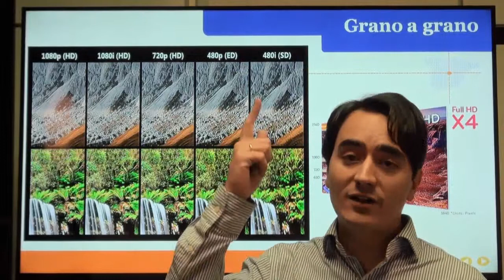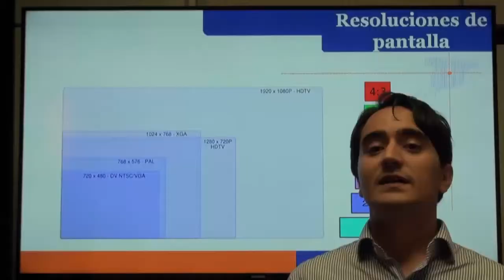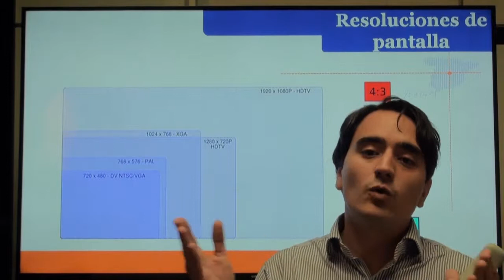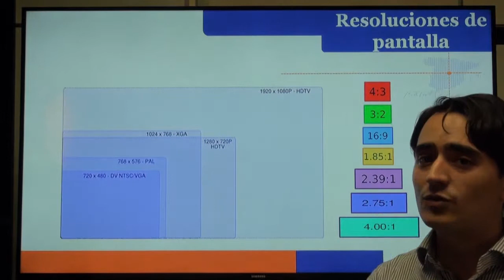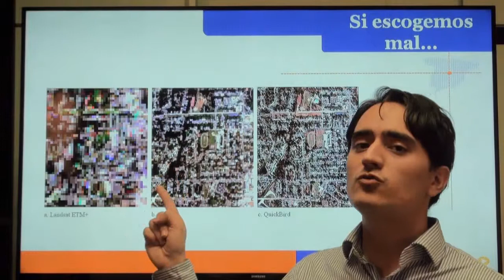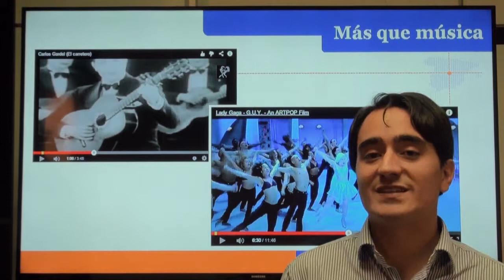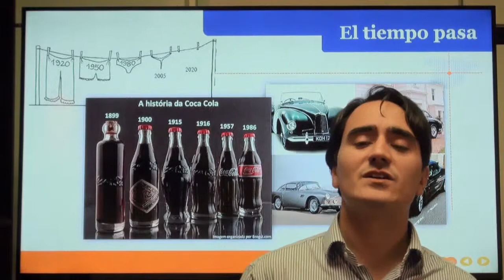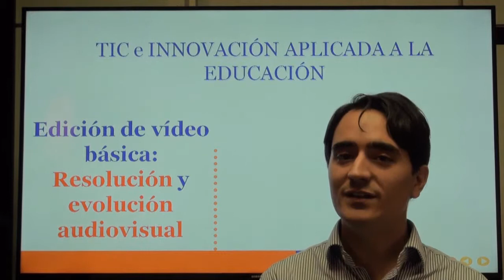B2.03 Edición de Video: La resolución de pantalla y la evolución audiovisual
En este vídeo presentamos dos conceptos que deben ser tenidos en cuenta a la hora de elaborar nuestros vídeos, pero también cuando seleccionemos recursos de vídeo para complementar nuestras clases.